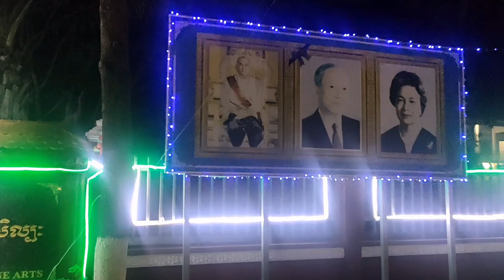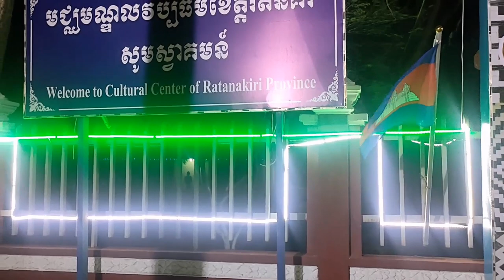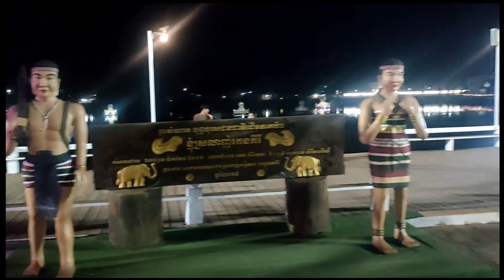ទស្សនាក្រុងបានលុង និង​បឹងកន្សែងនាពេលរាត្រី ខេត្តរតនគីរី | Banlung City Night Tour | Ratanak Kiri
We show You most interesting place at night in Banlung, capital city of the Province Ratanak Kiri.

We hope you enjoyed this content and If you like our videos and finds our contents interesting:

0:00 សេចក្ដីផ្ដើម | Intro
0:13 រង្វង់មូលក្រុងបាលុង | Banlung Roundabouts
4:25 បឹងកន្សែង | Boeung Kanseng (Lake)